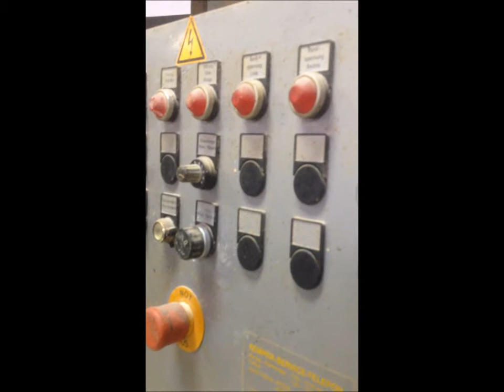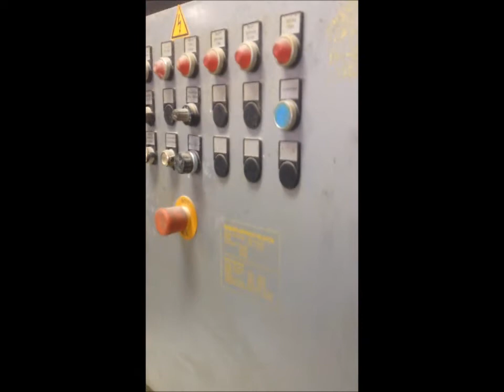Linia do bułek Kemper Quadro